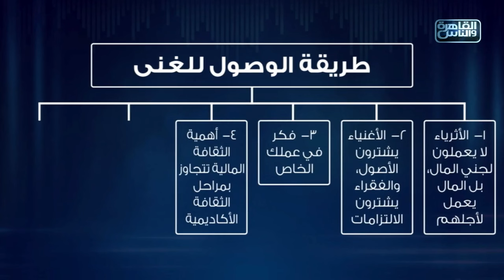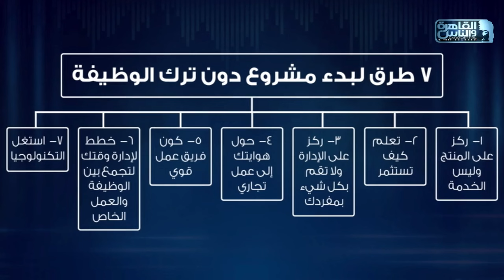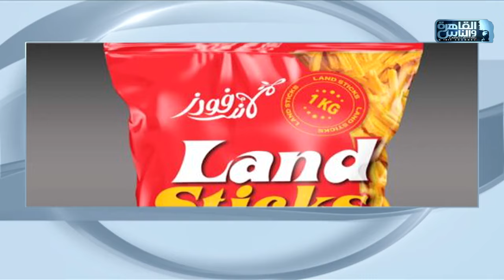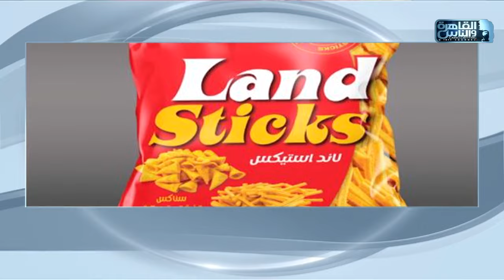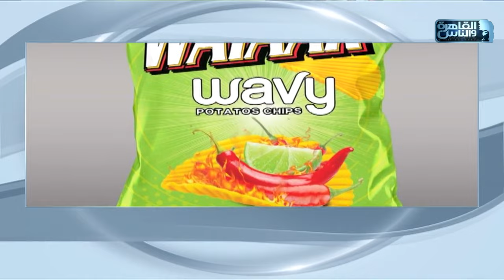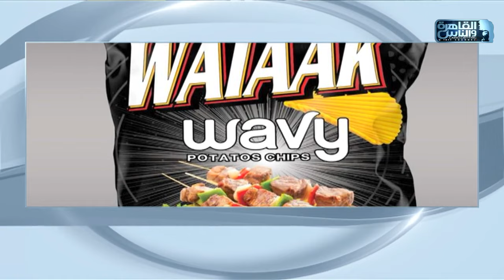ازاي تعمل فلوس مع ايمن ياسين| الوظيفة ولا المشروع؟ | الحلقة الكاملة 17 يناير 2024